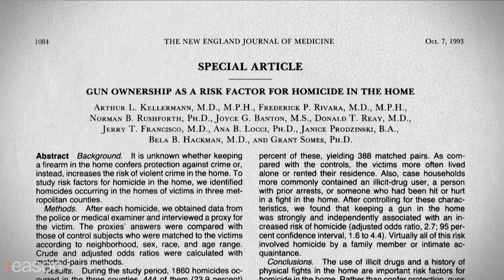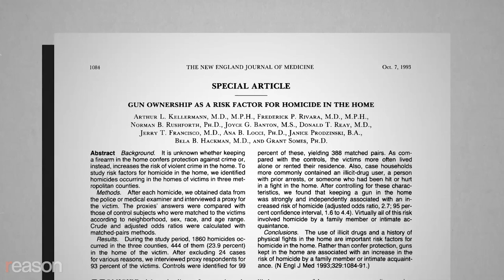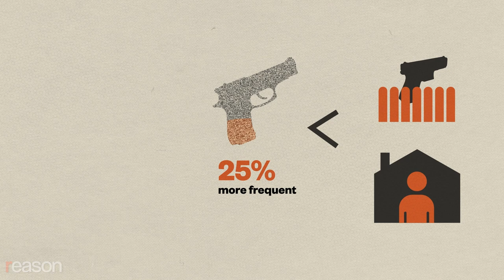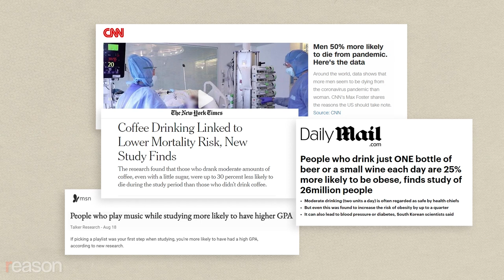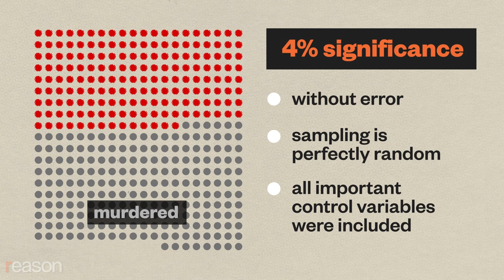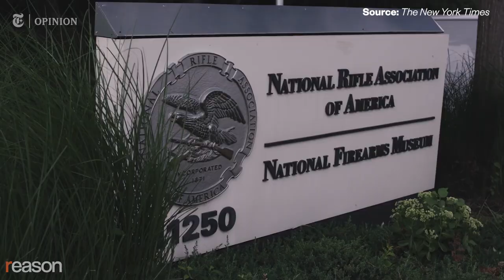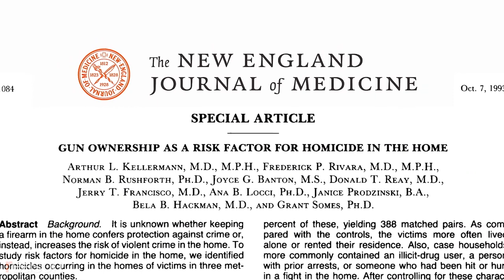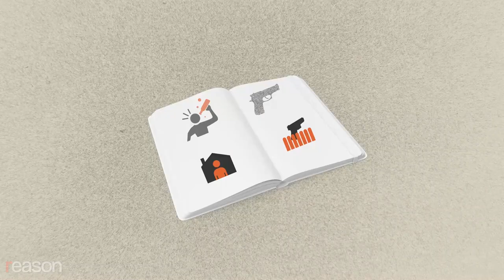Guns aren’t a public health issue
A deeply flawed documentary by the gray lady unwittingly makes the case for why the CDC shouldn't be studying gun violence.

The New York Times published an 11-minute documentary in June titled "'It Was Really a Love Story.' How an N.R.A. Ally Became a Gun Safety Advocate," which tells a heartwarming story of how friendship transcended political differences and convinced a right-wing partisan to come to terms with the truth about firearms.

The film stars a couple of improbable friends: Dr. Mark L. Rosenberg, who for many years oversaw research on gun violence at the Centers for Disease Control and Prevention (CDC) as the director of its National Center for Injury Prevention and Control, and "NRA Pointman" Rep. Jay Dickey (R–Ark.), who was the author of an amendment inserted into a 1996 spending bill that prohibited the CDC from using federal funds to advocate for gun control.

The story is also framed by the findings of a famous (or infamous) 1993 CDC-funded study, which was "the first piece that we funded by external scientists," Rosenberg recounts. It allegedly showed that owning guns made Americans overwhelmingly less safe. According to the film, the National Rifle Association (NRA) lobbied for the Dickey Amendment because of the 1993 study's damning results. The organization "didn't think it would be good for business," Rosenberg says, "and they went to Congress, and they said, 'You have got to stop this research because it's going to result in all Americans losing their right to have a gun in their homes.'"

Dickey and Rosenberg started out as "mortal enemies," but after making small talk about their kids during a chance conversation they developed "an incredible friendship," as Rosenberg recounts. Years later, they were habitually ending their conversations by telling each other "I love you,"  and "we really meant it," Rosenberg says. Through the power of this human connection, Dickey ends up seeing reason and changing his mind. He comes to believe that the amendment bearing his name was a mistake.

It's a story of redemption through friendship that's well-tuned to our own hyperpolarized times. The lesson is that if blind partisans aren't swayed by empirical evidence, human connection might just do the trick. "Underneath what people think are such opposing forces are some very important shared values," Rosenberg says.

Although the moral of the documentary is undoubtedly true, every other detail is wrong. The takeaway from the story of Dickey, Rosenberg, and the 1993 gun study at the center of the piece is that the congressman was correct to begin with. The CDC shouldn't be studying gun violence.

Despite the study's problems, which have been written about widely, Rosenberg attributes all of the criticism to gun manufacturers concerned about potential loss of sales. Though the Dickey amendment prohibited the CDC's Injury Center from spending money on gun control promotion and advocacy, Rosenberg blames it for shutting off all research into gun violence.

Rosenberg sums up the Dickey amendment as follows: "If you do research in this area, we will harass you." An example of the harassment Rosenberg gives is "the threat of congressional inquiries" that can "wreak havoc with your research."

Why does Rosenberg think that taxpayer-funded research shouldn't be subject to congressional inquiry? Rather than stating that he was willing to answer sensible and relevant questions, Rosenberg wanted to be shielded from congressional Republicans like Dickey, who he deemed ignorant and evil.

"Worse than not understanding," Rosenberg says, "he doesn't care."

The Dickey amendment didn't prevent the CDC from gathering and analyzing data on gun injuries and deaths. Many gun control researchers rely on CDC data. But gun control is part of a much larger issue of crime, violence, rights, and policy effects; it's not something that can be studied usefully with only infectious disease models, methods, and data.

Written by Aaron Brown and John Osterhoudt; edited by Osterhoudt; graphics by Adani Samat; additional graphics by Regan Taylor and Isaac Reese.

Photos: Associated Press; Cottonbro/Pexels; Roll Call/Newscom